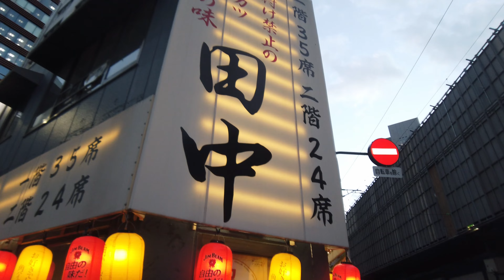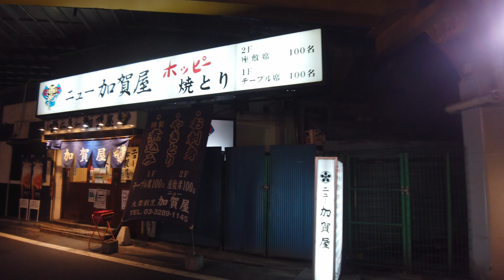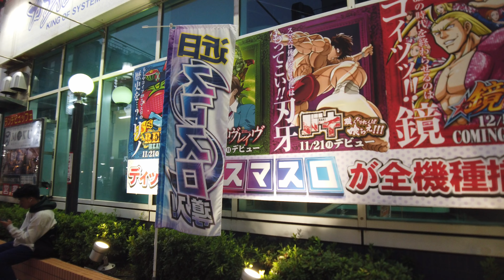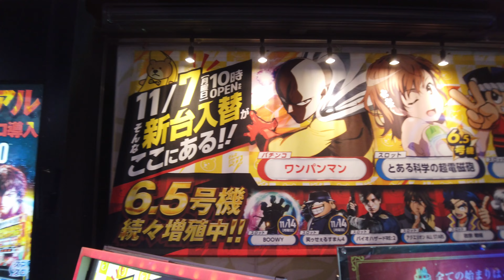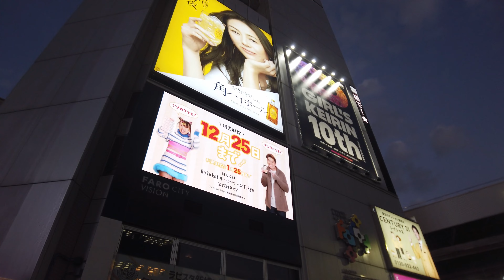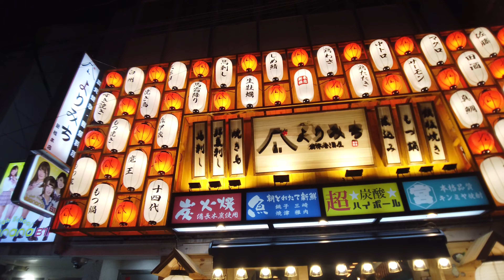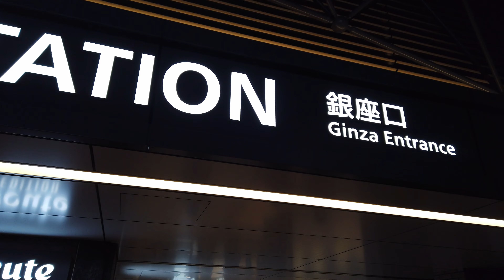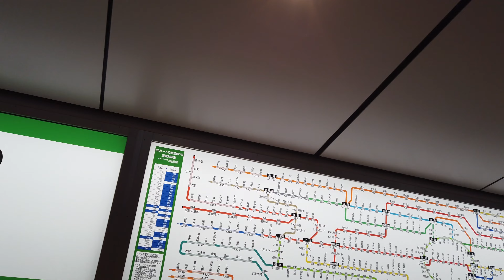Tokyo Shinbashi Nighttime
The area was the site of a bridge built across the Shiodome River in 1604. The river was later filled in Shinbashi was the Tokyo terminus of the first railway in Japan in 1872. It remains a major railway hub and has since developed into a commercial center, most recently with the construction of the Shiodome "Shiosite" high-rise office complex.

PEACE! ✌🏻 and enjoy the walk in the best City of the world!

Cycling tours: Not available yet!

I hope you like my videos and support me by hitting the 👍🏻 like button, commenting below, and subscribing, it means a lot to me and helps the YouTube algorithm to spread them more.

The video is uploaded and supporting in 4K60, so you will be able to watch it on 4K60 from any platform PC, TV, Mobile or Tablet which supports 4K.